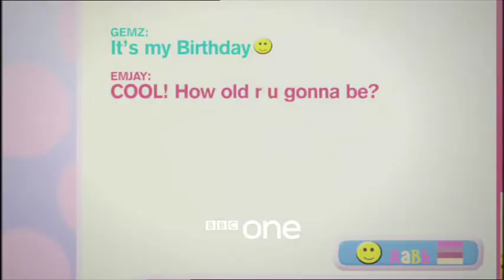Copywriter Collective - Sid - One Click from Danger